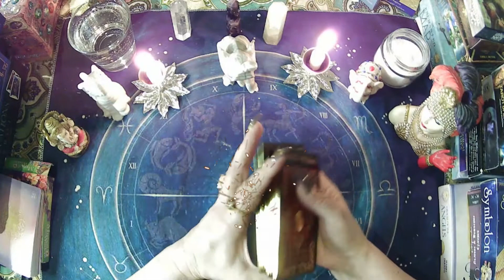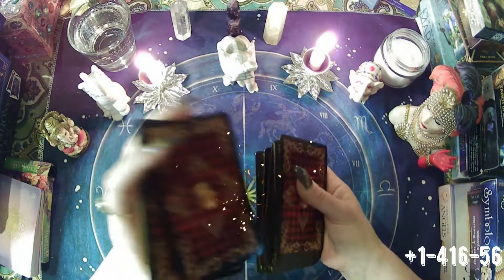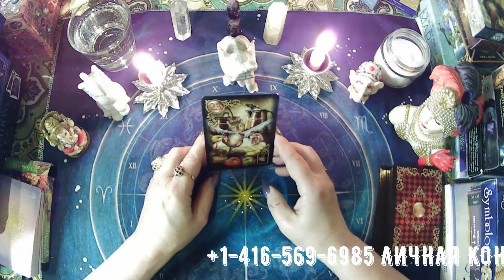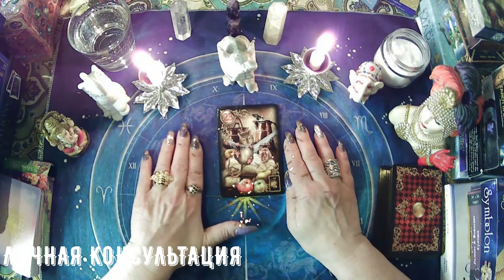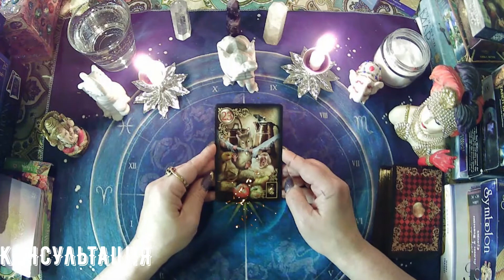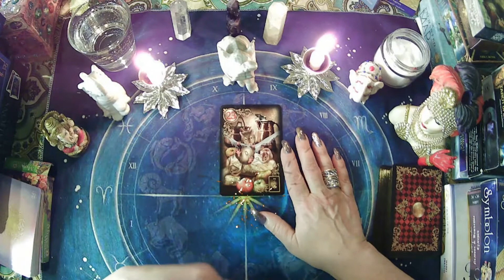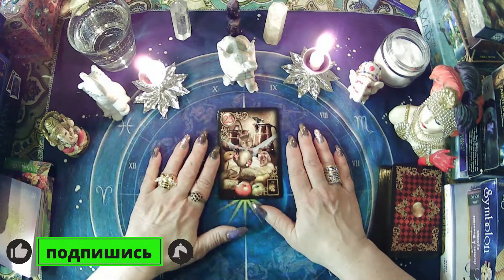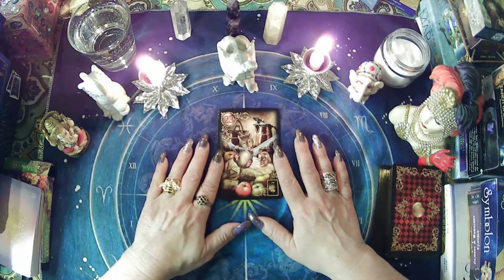ВЕРНЁТСЯ ЛИ...??? ВОПРОС-ОТВЕТ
ВЕРНЁТСЯ ЛИ...??? ВОПРОС-ОТВЕТ @user-jv888                                                                                                              Вы хозяин своих мыслей и своей жизни. На канале @СЧАСТЬЕ В НАС САМИХ, вы найдете много практик и советов, как изменить свою жизнь к лучшему,и достичь того самого Счастья по умолчанию.